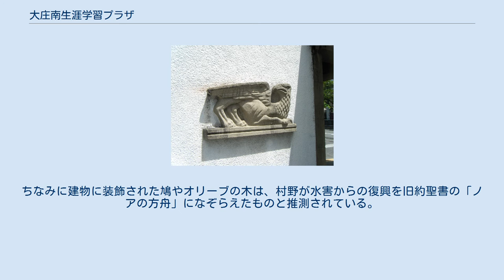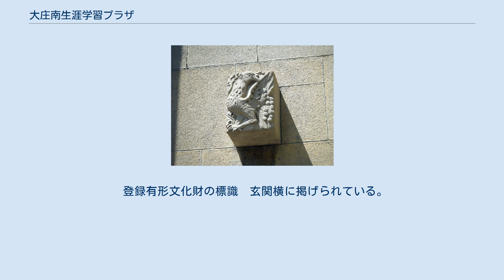大庄南生涯学習プラザ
尼崎市立大庄南生涯学習プラザ（あまがさきしりつおおしょうみなみしょうがいがくしゅうぷらざ）は、兵庫県尼崎市大庄地区にある尼崎市立生涯学習プラザ。
かつては旧大庄村役場、旧大庄公民館の建物であった。
 現在、耐震等補強工事により、2022年4月30日まで休館中。
図書館業務は尼崎市立大庄北生涯学習プラザで行っている。
 鉄筋コンクリート造、地上3階・地下1階の建築物で、完成当時は役場として使用されていた。
尼崎市立生涯学習プラザとなった現在の内部には、ホール、実習室、学習室（旧貴賓室含む）、和室、図書コーナーなどがある。
 また旧貴賓室には、歴代大庄村長の肖像が掲げられている。
 市内に計2館所在する。
 阪神間モダニズムを代表する建築家である、村野藤吾の設計による。
その作風から、以下の点などに特徴が見られる。
 本建築物は当初、村の建築技師が設計を担当していたが、1934年（昭和9年）の室戸台風による高潮被害で計画が一時中止。
1936年（昭和11年）の再設計にあたり、村野藤吾が依頼を受けた。
ちなみに建物に装飾された鳩やオリーブの木は、村野が水害からの復興を旧約聖書の「ノアの方舟」になぞらえたものと推測されている。
 建築後半世紀近くを経て行われた建物の全面改修後も、外壁タイルは建築当時の材料が忠実に再現され、旧貴賓室には当初のベニヤ板張りの内装が現存している。
 登録有形文化財の標識　玄関横に掲げられている。
 尼崎市立中央北生涯学習プラザ 尼崎市立小田北生涯学習プラザ 尼崎市立小田南生涯学習プラザ 尼崎市立大庄北生涯学習プラザ 尼崎市立立花北生涯学習プラザ 尼崎市立立花南生涯学習プラザ